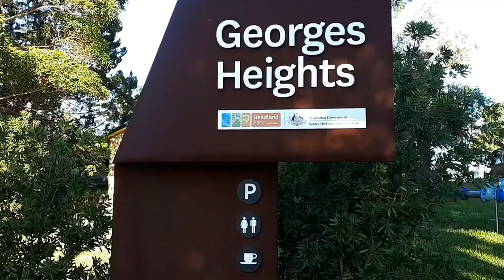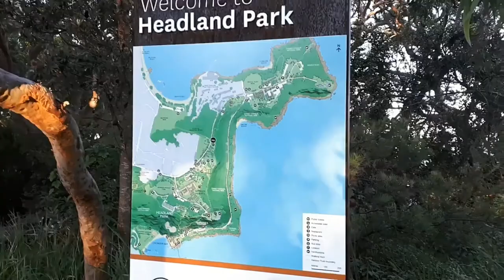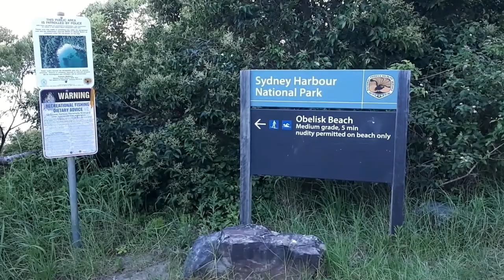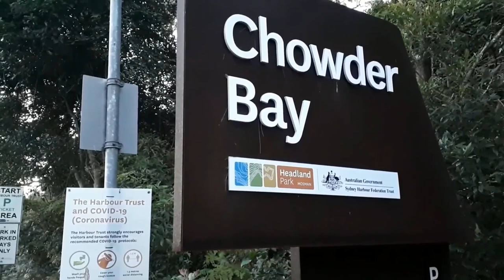Explore Headlank Park Mosman Sydney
Years ago I stumbled across Headland Park Mosman while walking my dog in the neighbourhood. I've always been a spontaneous, action-oriented, play-it-by-ear person. Because of it, I tend to take the road less traveled. For me, having an inquiring mind and staying curious often leads to the discovery of many beautiful gems.

Here, I'll take you to the heart of Headlank Park Mosman, to spend a day close to nature and enjoying the scenery...

1. Far Away - MK2
2. Nimbus - Eveningland
3. Wind Riders - Asher Fulero